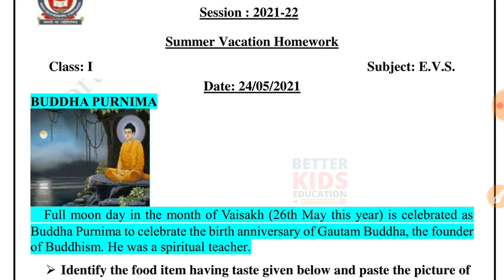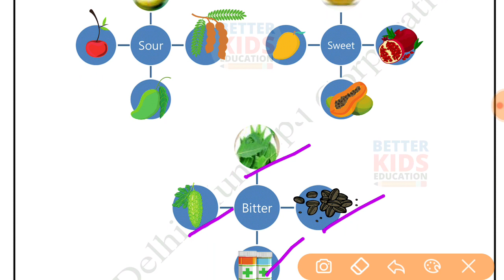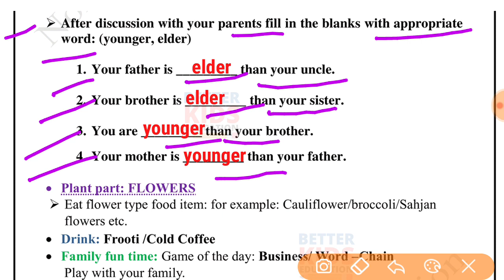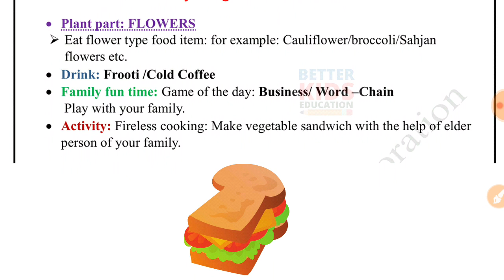NDMC Class 1 EVS Summer vacation Holiday Homework in English || 24 May 2021 class 1 worksheet hhw